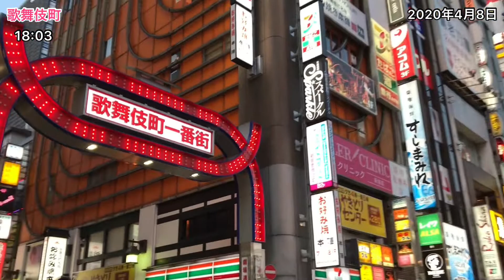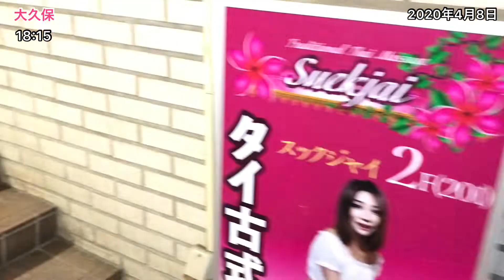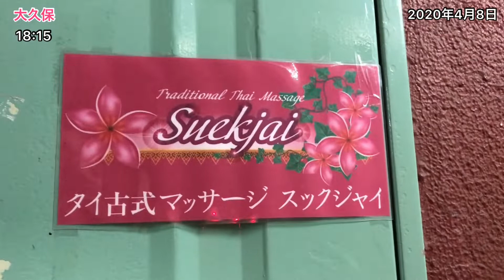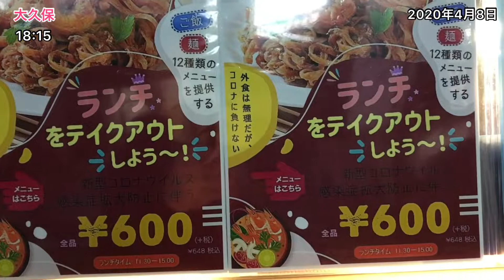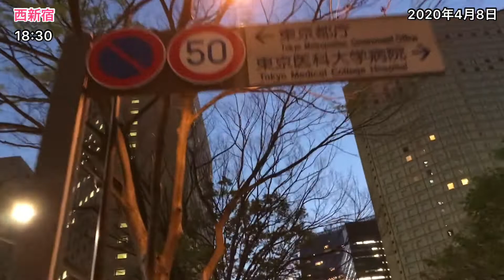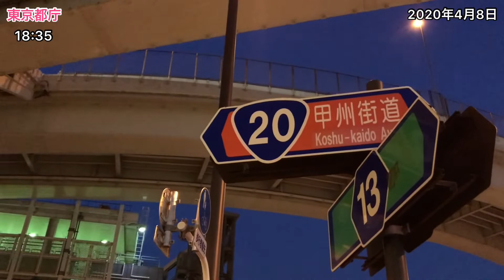新宿の街 | 西新宿・歌舞伎町・大久保・東京都庁（2020年4月8日）【おさんぽエンディ】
『おさんぽエンディ』は、タイ王国専門ジャーナリストであるエンディ・タイランド（本名：遠藤誠）による散歩をしながら撮影した動画。街のリアルな音をそのまま聞いていただくためにBGMはあまり入れないようにしています。
【必ずお客様が来る】
エンディがお店に行って撮影する動画が付いたWEBページ制作の問い合わせはコチラのフォームからできます。

【創業1987年】
日本に住むタイ人のサポート一筋のワイワイタイランドへ相談はコチラの電話からどうぞ。
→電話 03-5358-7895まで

【タイの情報誌】
月刊ワイワイタイランドは2000年に創刊。旬のタイ情報を毎月お届けします。 斬新な特集企画、市場調査、経済、産業、起業レポート、連載記事、コラムなどによって タイの観光だけでなくビジネス活動に有益な経済・金融・企業情報も提供します。 多くのビジネスマンが読んでいるタイ専門の情報誌をタイ進出にお役立てください。購読はコチラからです。